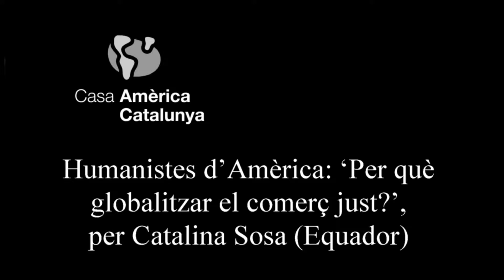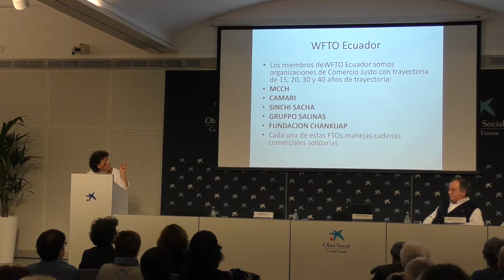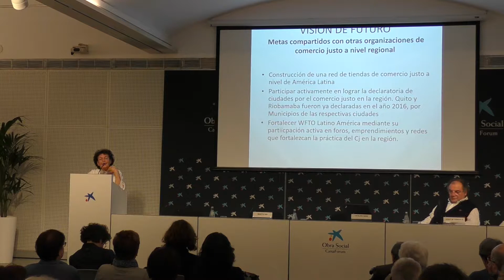Humanistes d’Amèrica: ‘Per què globalitzar el comerç just?’, per Catalina Sosa (Equador)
En el marc de cicle de conferències magistrals Humanistes d’Amèrica, l’equatoriana Catalina Sosa, filòsofa i directora executiva de la Oficina Regional per a Llatinoamèrica de l'Organització Mundial del Comerç Just (WFTO), parlarà de Per què globalitzar el comerç just? Debat posterior amb Josep Maria Fericgla, escriptor i doctor en Antropologia.

Actualment, la WFTO està formada per 63 membres provinents de 13 països de l'Amèrica Llatina. La seva missió institucional és contribuir a la millora de les condicions de vida de petits productors llatinoamericans, atenent els principis del Comerç Just. L'Oficina Regional es troba a Quito, Equador.

Catalina Sosa també és directora de la Fundació Sinchi Sancha, organització no governamental que realitza una destacada aportació al desenvolupament sostenible de l'Equador. Avui és reconeguda pel seu alt grau d'especialització en el foment de l'ecoturisme, el comerç just artesanal, l'educació i planificació participativa, la restauració del patrimoni natural i cultural, així com la generació d'ingressos per a la població d'escassos recursos.

En el marco de ciclo de conferencias magistrales Humanistas de América, la ecuatoriana Catalina Sosa, filósofa y directora ejecutiva de la Oficina Regional para Latinoamérica de la Organización Mundial del Comercio Justo (WFTO), hablará de ¿Por qué globalizar el comercio justo? Debate posterior con Josep Maria Fericgla, escritor y doctor en Antropología.

Actualmente, esta red regional está formada por 63 miembros provenientes de 13 países de América Latina. Su misión institucional es contribuir a la mejora de las condiciones de vida de pequeños productores de América Latina, atendiendo a los principios del Comercio Justo. La Oficina Regional se encuentra en Quito, Ecuador.

Catalina Sosa también es directora de la Fundación Sinchi Sancha, organización no gubernamental que realiza una destacada aportación al desarrollo sostenible del Ecuador. Hoy es reconocida por su alto grado de especialización en el fomento del ecoturismo, el comercio justo artesanal, la educación y planificación participativa, la restauración del patrimonio natural y cultural y la generación de ingresos para la población de escasos recursos.